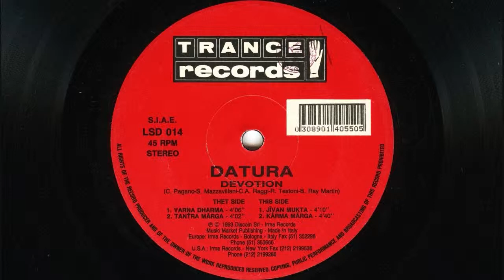Datura - Devotion (1993 Jivan mukta)